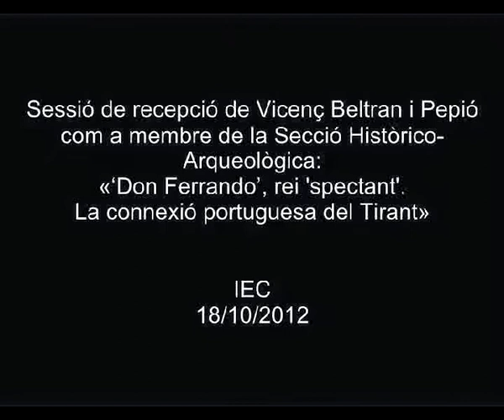Sessió de recepció de Vicenç Beltran com a membre de la Secció Històrico-Arqueològica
Vicenç Beltran i Pepió va pronunciar el discurs «‘Don Ferrando’, rei ‘spectant’. La connexió portuguesa del Tirant», el 18 d'octubre de 2012.